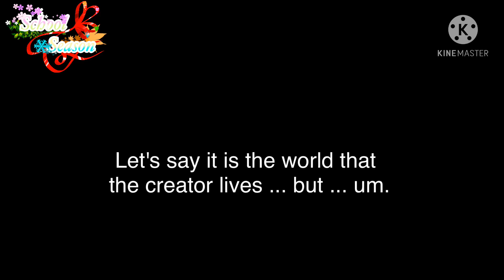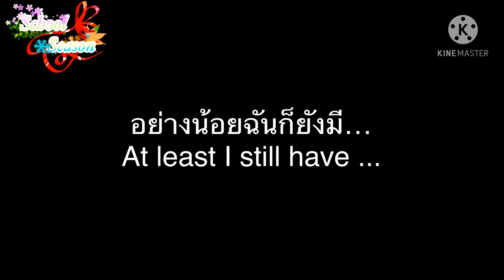🍃🌸school season🍁❄️-EP.1ตอน บุคคลไม่ได้รับเชิญ